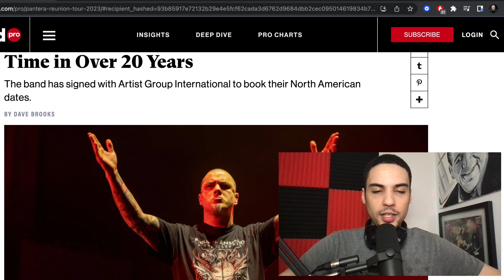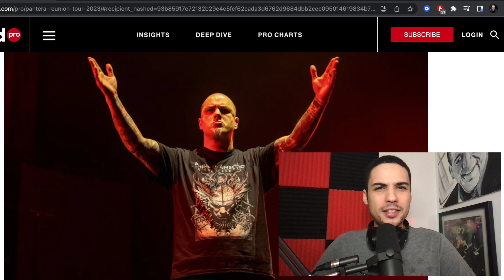Cassius Reacts to PANTERA Reunion with Phil Anselmo and Rex Brown | Cassius Morris Clips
NEW: Cassius Reacts to PANTERA Reunion with Phil Anselmo and Rex Brown | Cassius Morris Clips